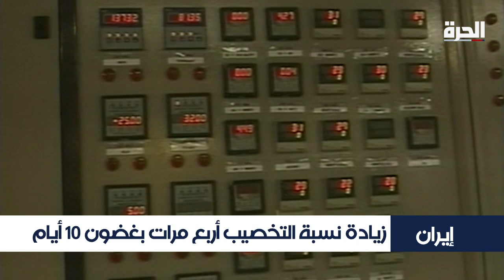إيران ستزيد نسبة تخصيب اليورانيوم أربع مرات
أعلنت إيران اليوم  أنها ستزيد إنتاجها، من اليورانيوم المخصب، بأكثر من النسبة المسموح بها في الاتفاق النووي، كمرحلة ثانية من خفض الالتزام بالاتفاق النووي اعتبارا من  السابع والعشرين من يونيو.